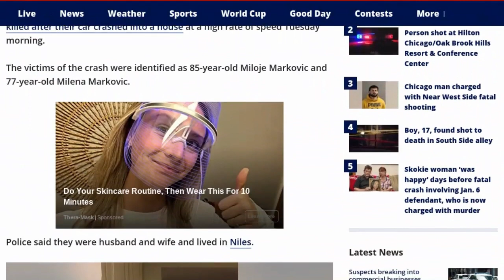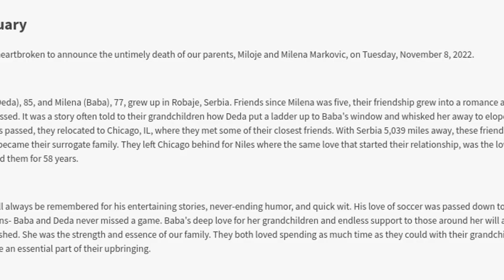LN - Should the limit on how fast a car can go be changed?